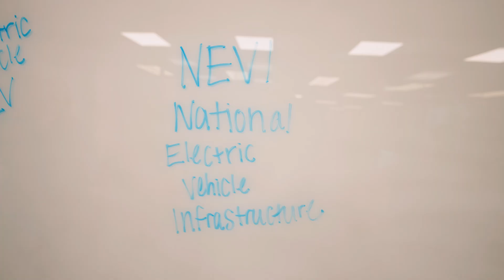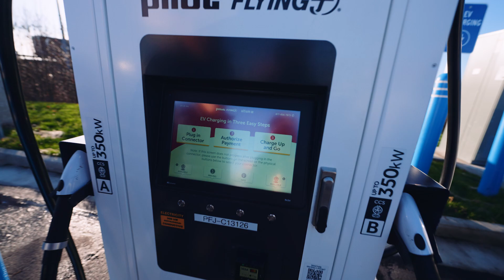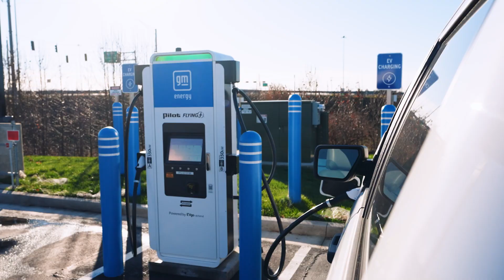I charged a Ford Lightning EV at a federally funded charging station!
Field correspondent, Colin Trubee, drives an all electric Ford Lightning to a NEVI (National Electric Vehicle Infrastructure) funded charging station in Burbank, OH and learns how to charge up. Learn more about the NEVI program and all things EV at drive.ohio.gov/NEVI